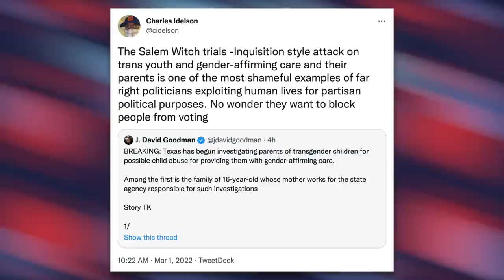Texas Officially Begins Investigating Parents of Trans Children—It's ALREADY Disastrous